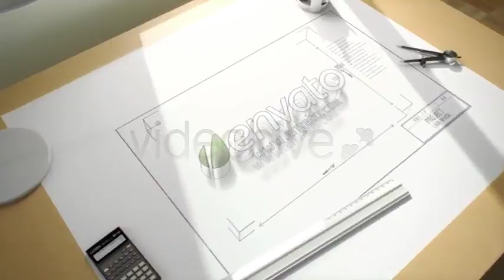Architect Logo Reveal